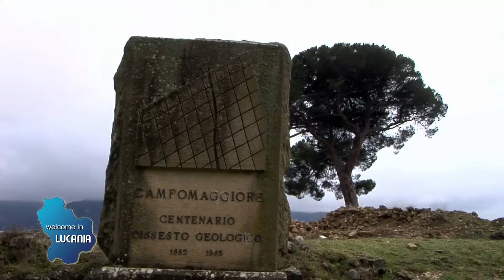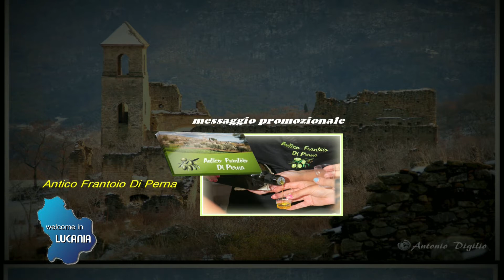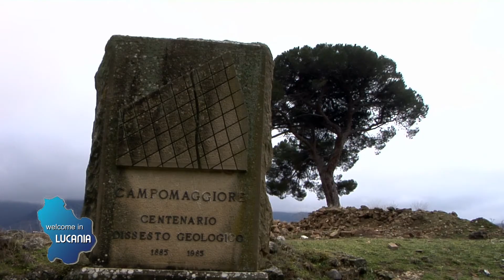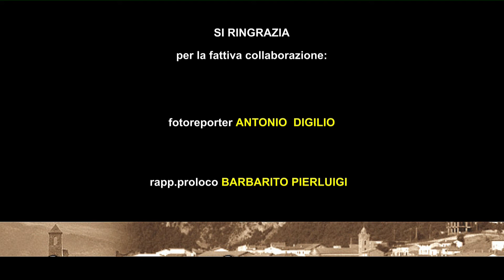WELCOME IN LUCANIA CAMPOMAGGIORE